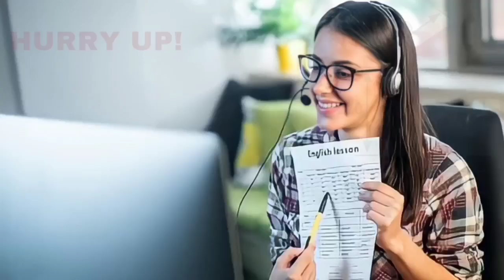BIJAPUR ME BIKE CHOR KI PITAAI 01-10-2022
SNEWSKARNATAKAEXPRESS SACH KI AWAZ KISIBI NEWS KE LIYE IS NAMBAR PAR CONTACT KARE 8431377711S NEWS KARANATAK EXPRESS BIJAPUR ME BIKE CHOR KI PITAAI 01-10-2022 SACH KI AWAZ